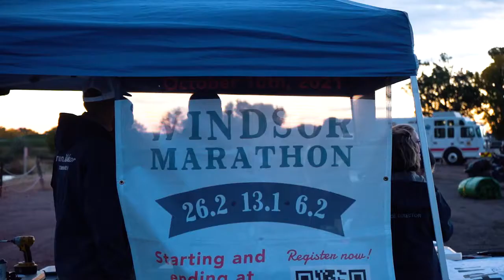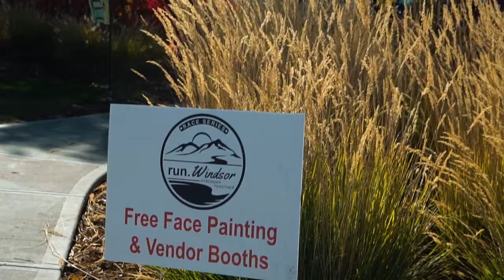Windsor Marathon Race Experience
Runners and walkers enjoyed a beautiful day in Windsor, Colorado